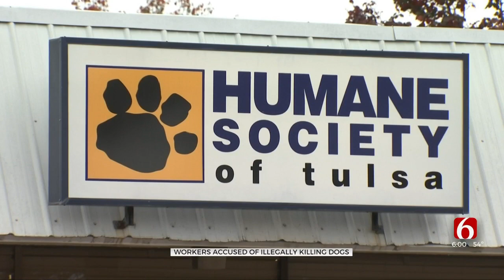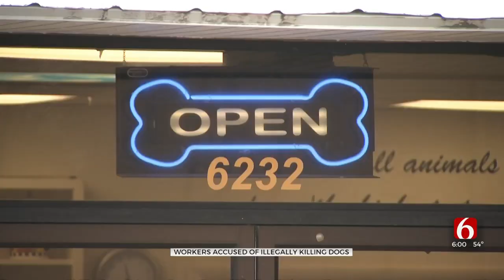Tulsa Humane Society Workers Accused Of Euthanizing Dogs At No-Kill Shelter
The complaint by the Oklahoma State Veterinary Board said a vet assistant grabbed dogs, gave them a fatal injection and threw them into kennels.